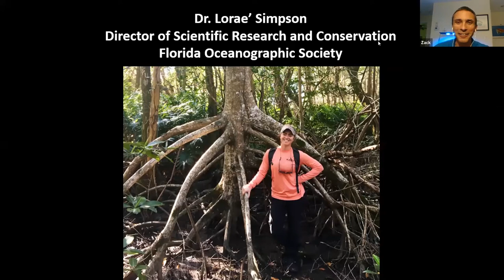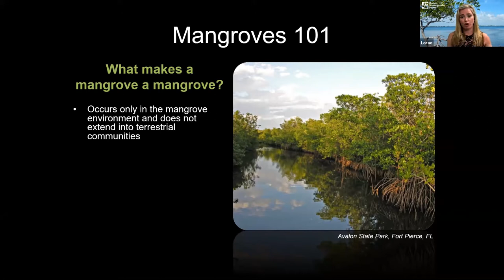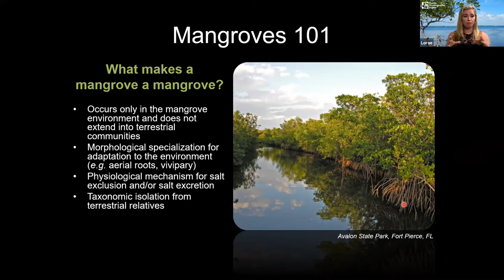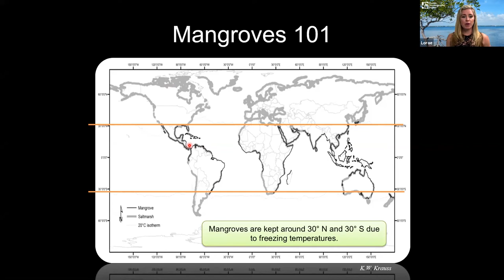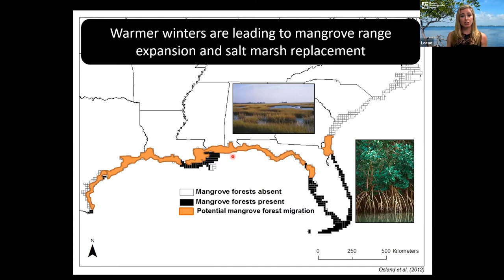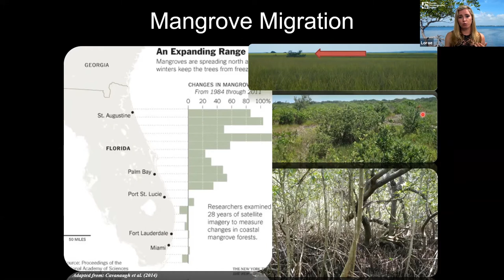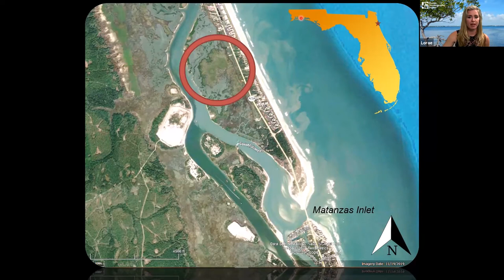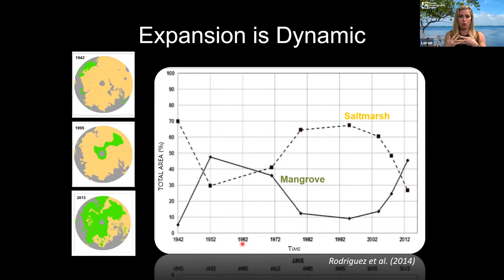2021 Coastal Lecture Series: "Florida’s Mangroves Move North in the Absence of Winter Freezes"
See how Florida’s emblematic mangrove forests are shifting north in response to a warming climate.  This northward expansion may help to protect coastal communities against sea level rise and severe weather events like hurricanes, while simultaneously removing the greenhouse gas carbon dioxide from our atmosphere – all critical factors as we face the reality of a warmer future.

 "Florida’s Mangroves Move North in the Absence of Winter Freezes" is presented by Dr. Loraé Simpson, Director of Scientific Research and Conservation, Florida Oceanographic Society

Every Tuesday evening, from January 5th through March 9th, we used Zoom to stream world-class live lectures right into the comfort of your home. These free lectures keep you connected with science and the environment, even though COVID-19 has temporarily suspended our traditional in-person get togethers. You will experience the same fantastic caliber of speakers that you’ve come to expect from the Coastal Lecture Series, via your computer.

If you have any questions, please contact Director of Education Dr. Zack Jud at .

890 Northeast Ocean Blvd.